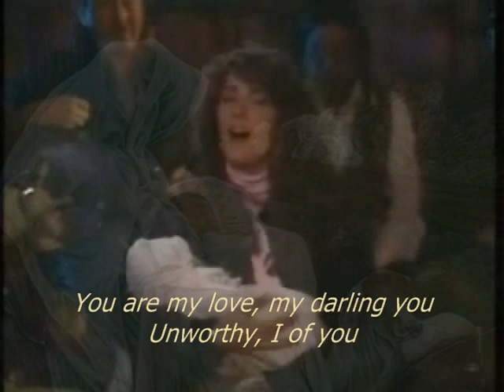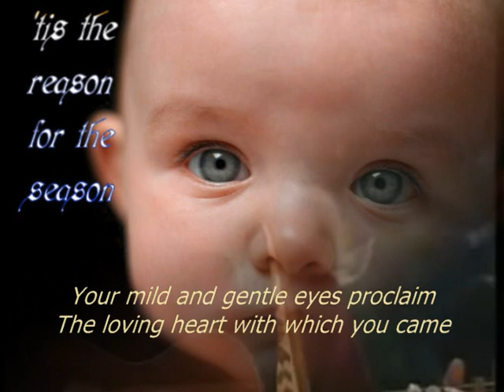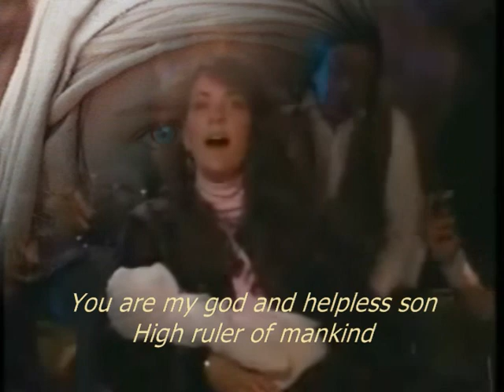The Christ Child's Lullaby - Christmas 2008 - Jim & Kathy Page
The Christ Child's Lullaby is a traditional celtic folk Christmas carol from the Hebrides Islands.  The carol is sung on this video by Kathy Mattea.  Merry Christmas and make someone's Christmas Merry!  God bless.